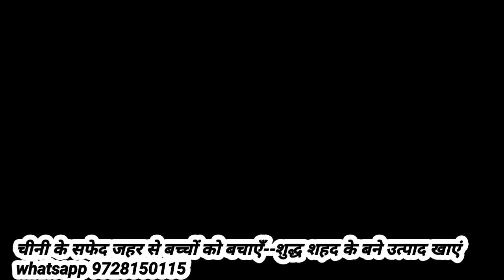breastcancer हो रहा हर घर में और हम सो रहे।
breastfeeding से ही बच्चे मे कैंसर से हो सकता है।